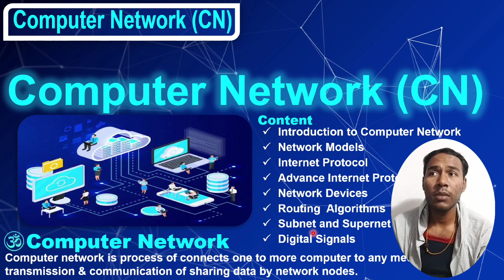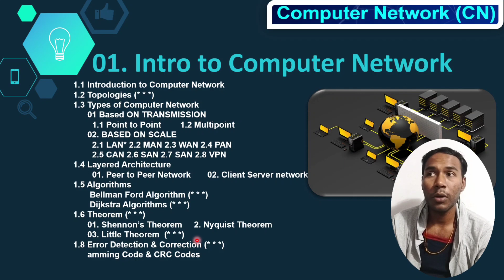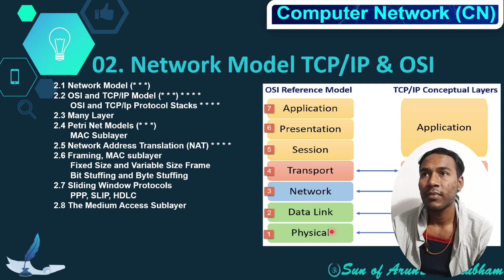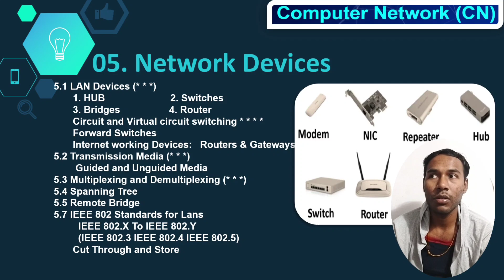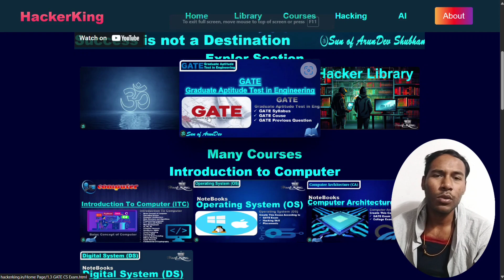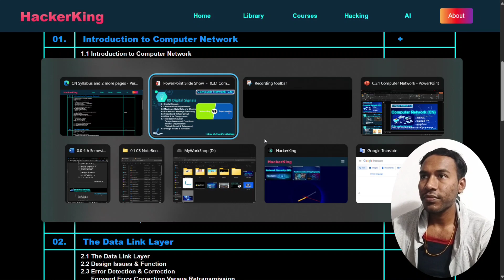Compute Network Syllabus